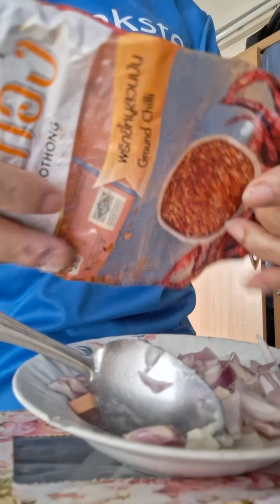มะม่วงเปรี้ยวปาก